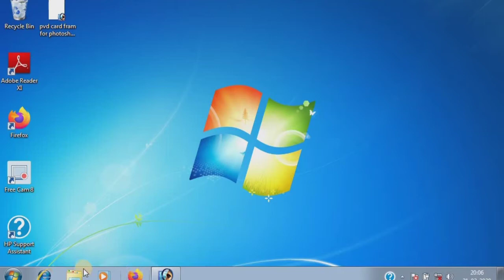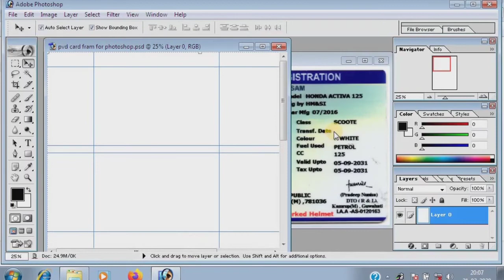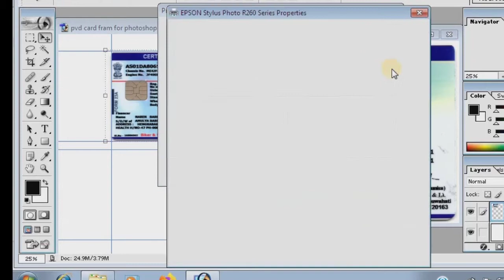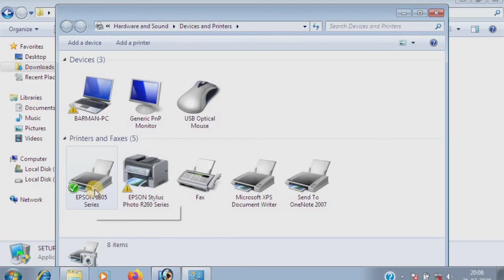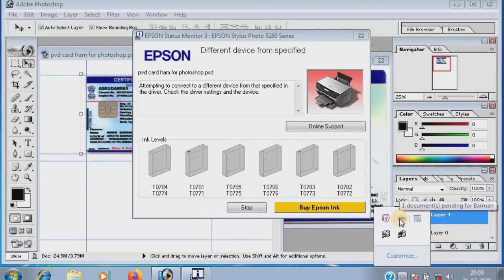Epson R260 printer driver install for Epson L805 printer || and error problem solving || Assamese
Epson R260 printer driver install, R260 install problem, R260 install error problem solving .